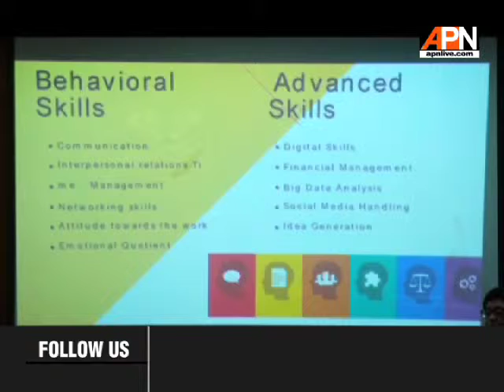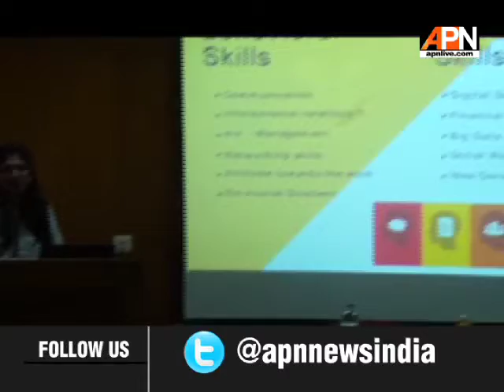Behavioral skills so very important when we talk about getting jobs